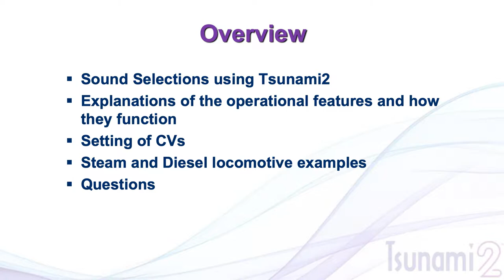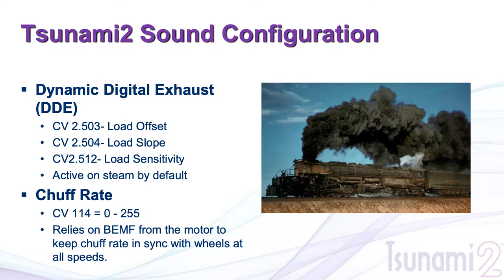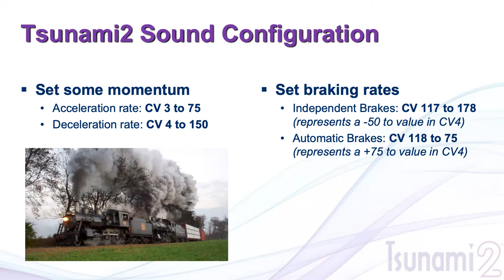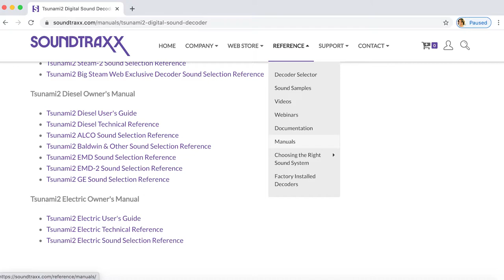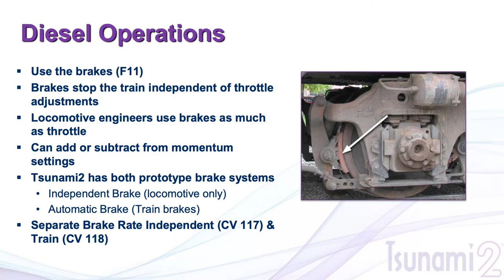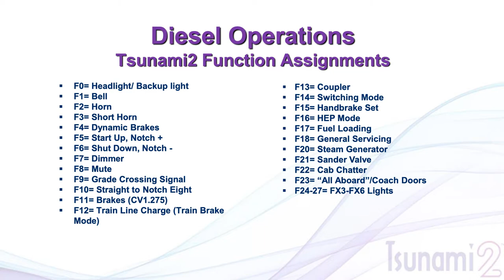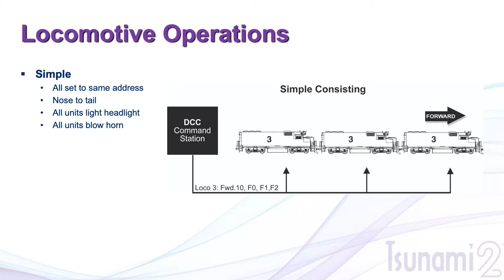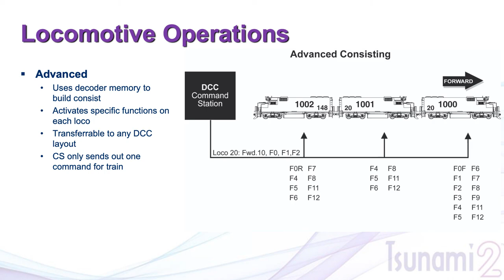Trainfest-X 2020 - Tsunami2 Steam and Diesel Clinic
George A. Bogatiuk III, will explane how to setup ans program your Tsunami2 Steam and Diesel Clinic